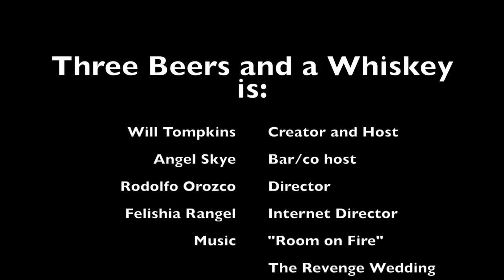Three Beers and a Whiskey ep.10 Colorblind Beer 3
Here we are with the whiskey and beer 3. Tons of conversation about SXSW, South Austin Beer Garden, and even Anthony Stevenson and his bad ass drumming self.